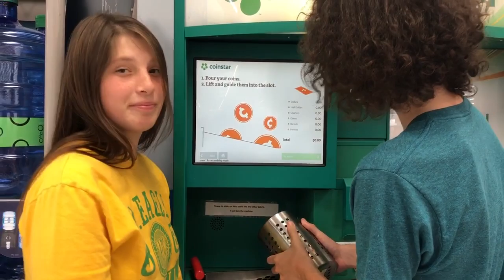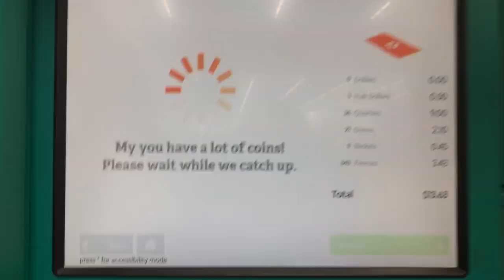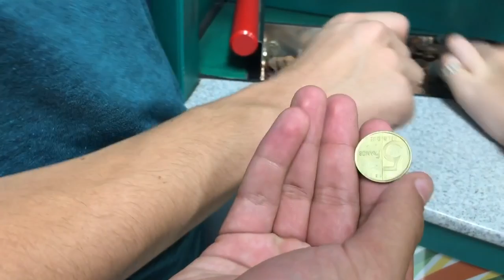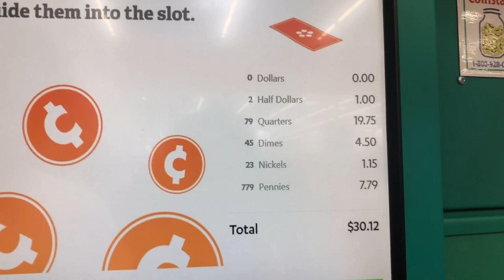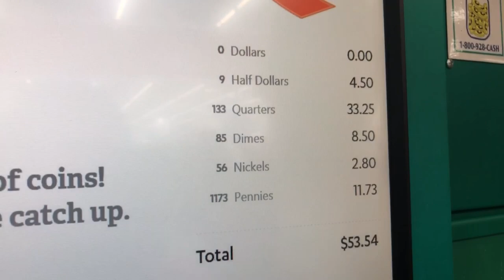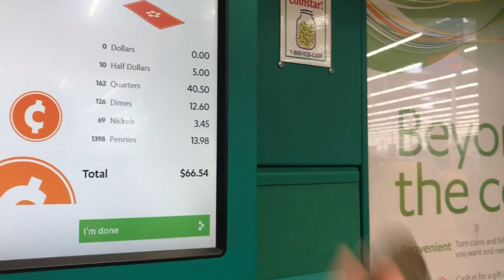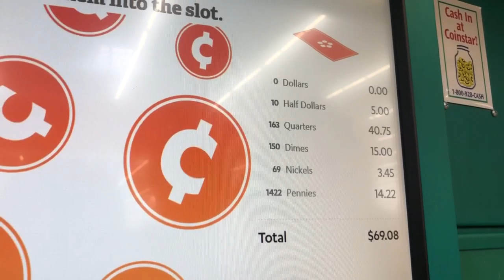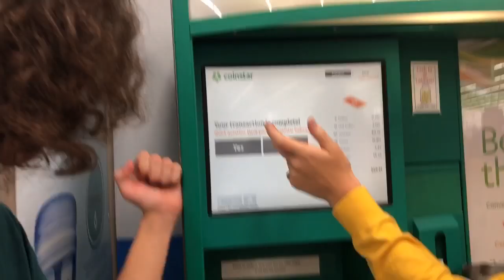FOUND SILVER COINS CASHING IN @ COINSTAR!! I bought an abandoned storage unit !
PIRATE MERCH